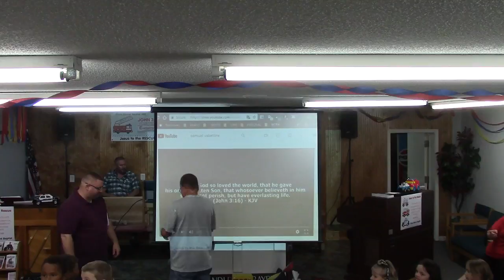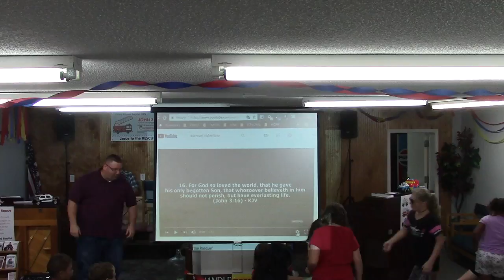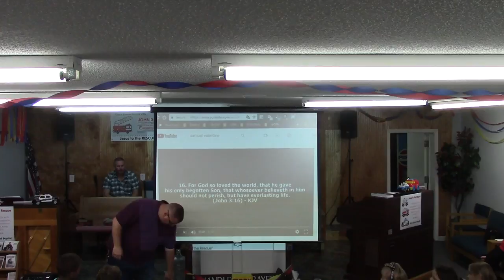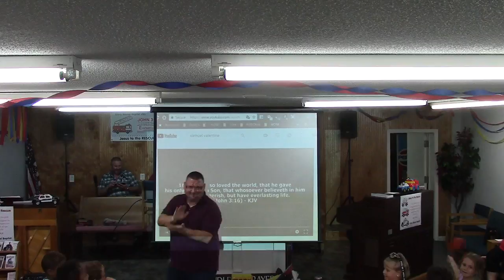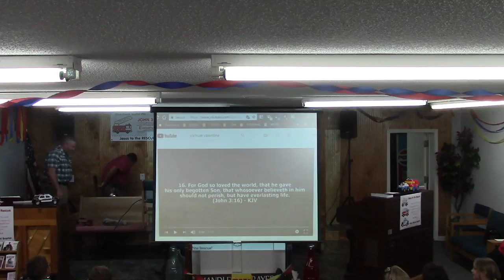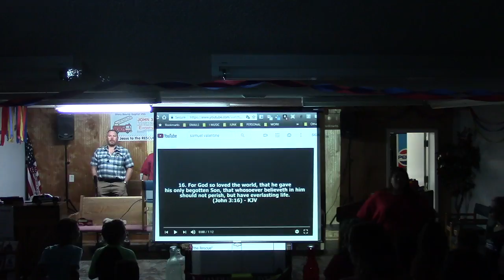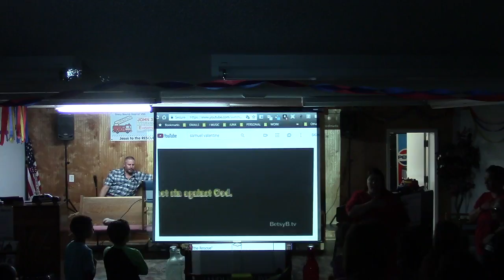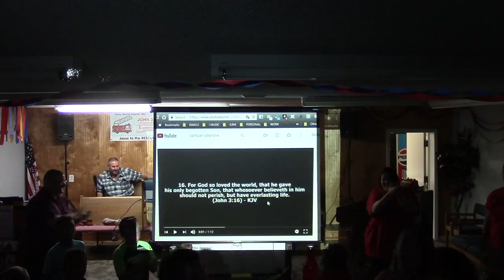VBS - Jesus To The Rescue - Night 5